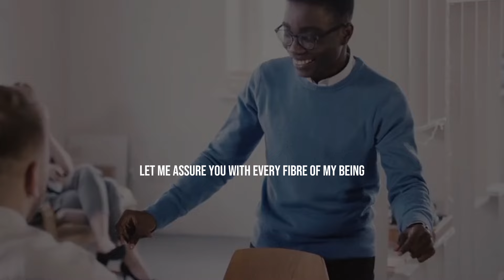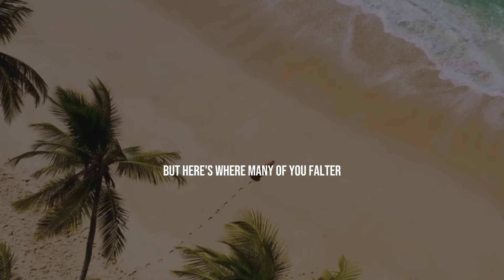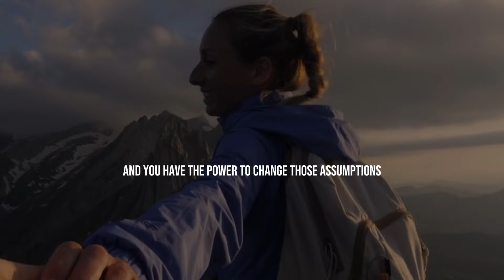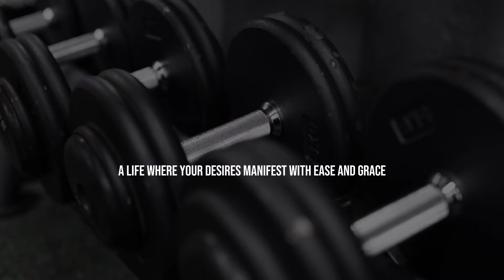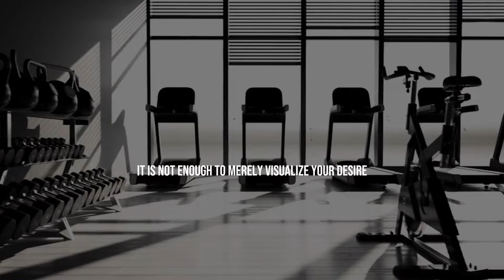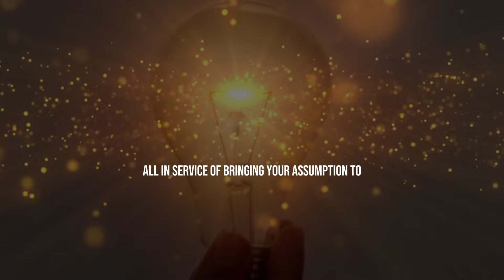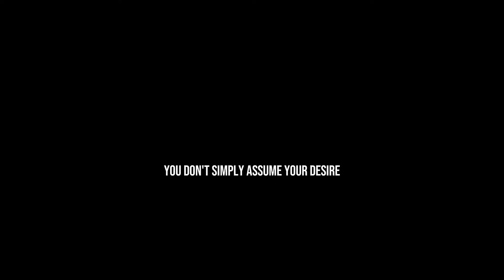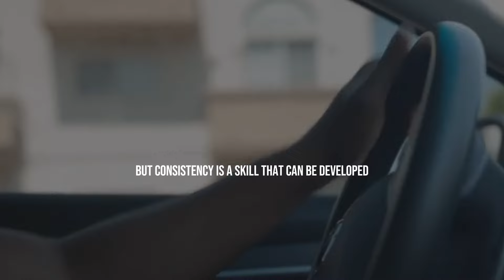YOU LACK CONSISTENCY NOT ABILITY - Neville Goddard Motivation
Neville Goddard's motivational insight challenges the notion of ability by highlighting the critical role of consistency in achieving success. Learn how to cultivate a consistent mindset and leverage your abilities effectively to manifest your aspirations.